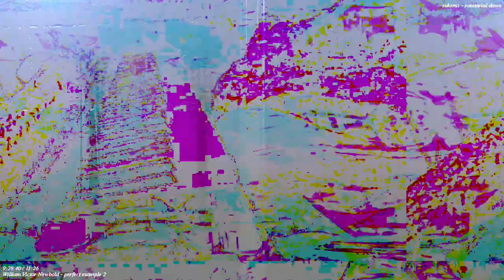[EPILEPSY WARNING] Part of the set of 12m13s video length group of videos that have been uploaded.